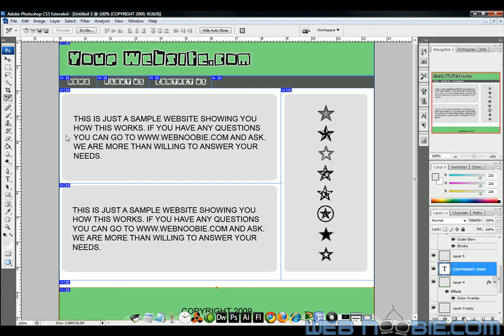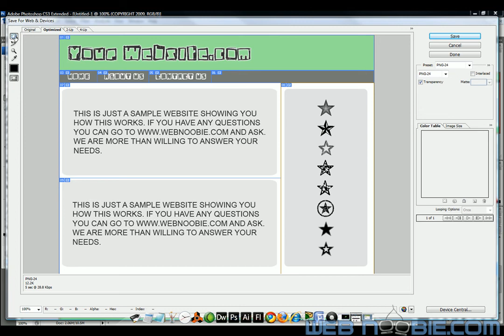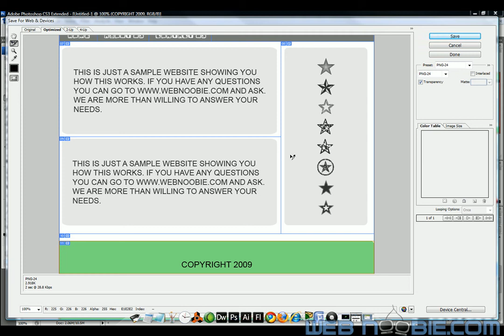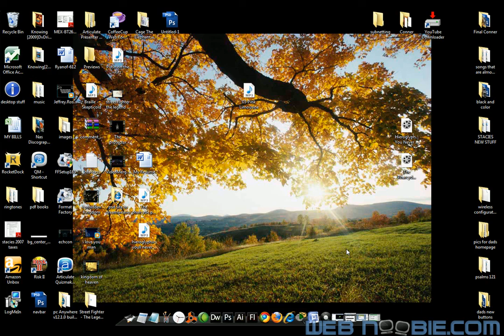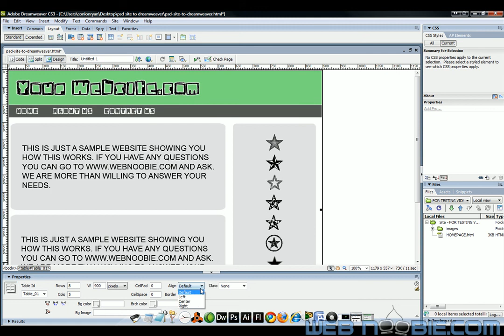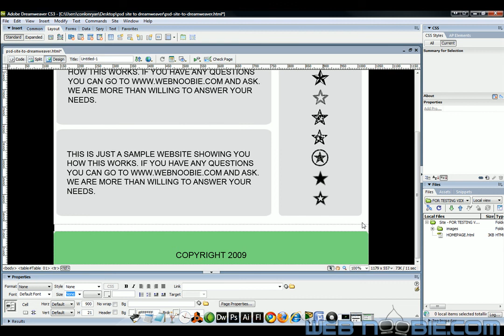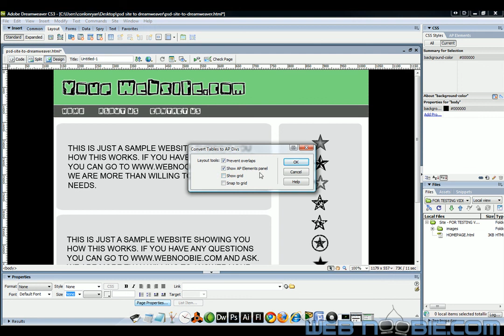slicing psd to dreamweaver volume 2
In this video you will learn to take a photoshop design for a website and slice it so it can be placed into html for dreamweaver. volume 2